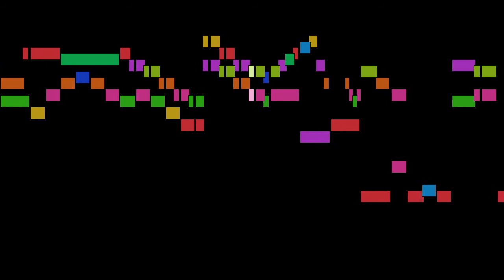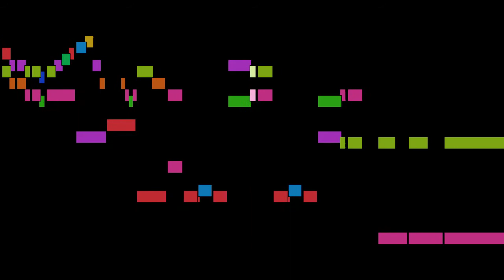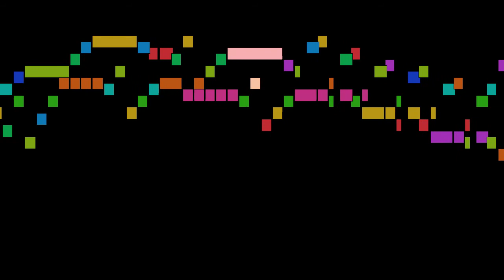Weyse - Sonata for 2 Bassoons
An animated score of "Sonata for 2 Bassoons", by Weyse.